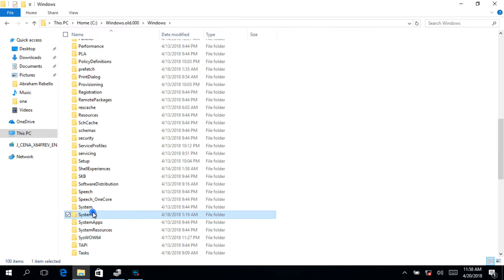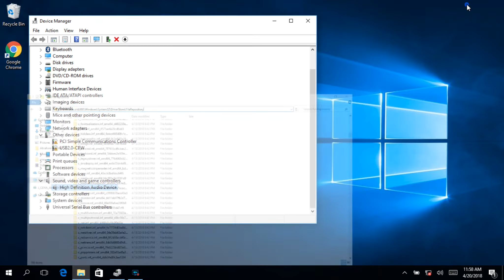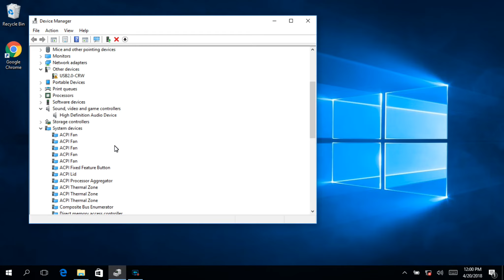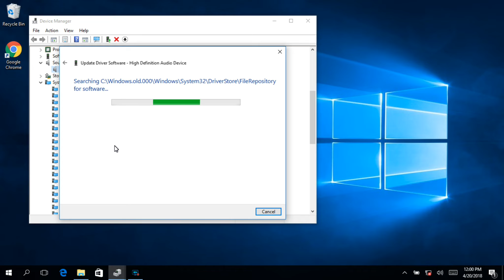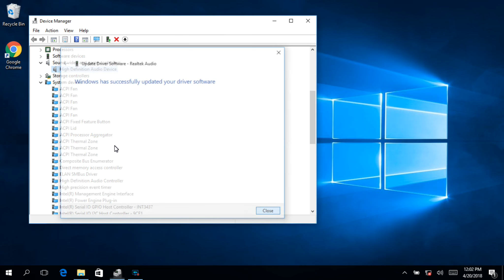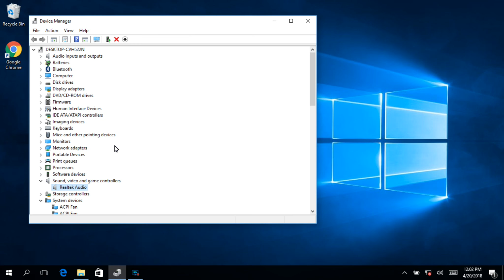How to Install Drivers for C:\Windows.old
How to Install Drivers for
C:\Windows.old

Please do share your thoughts